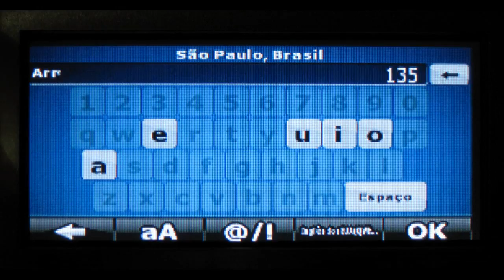Skin para Mercedes com tela pequena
Nós desenvolvemos uma Skin especial para as Mercedes com tela pequena